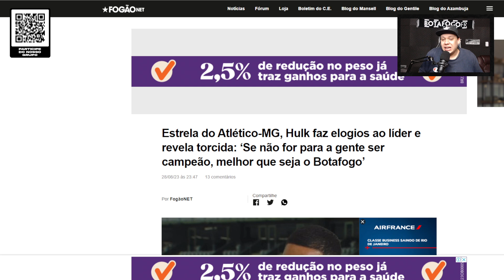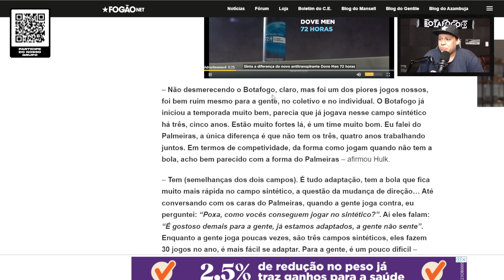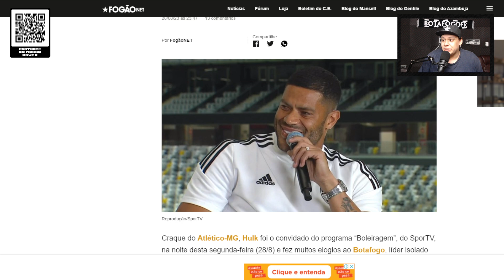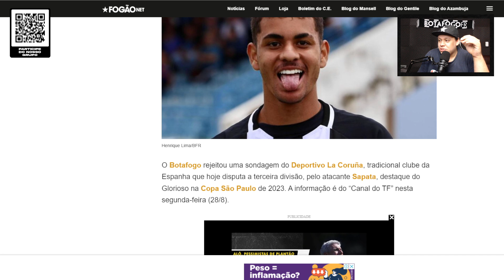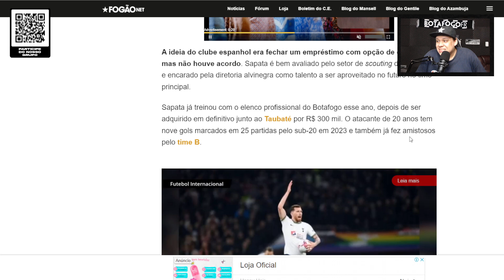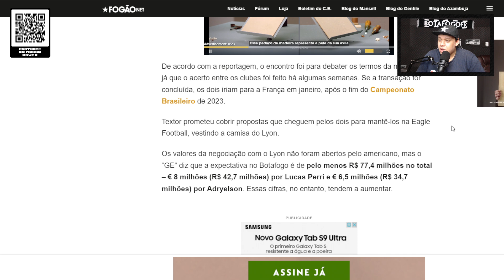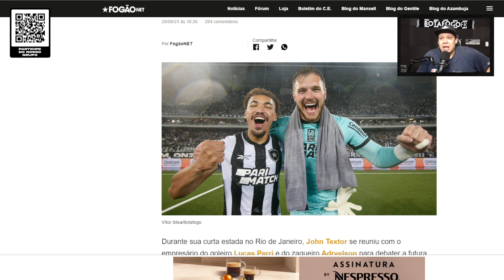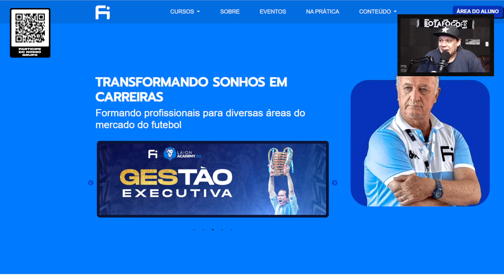JÓIA DO BOTAFOGO A CAMINHO DA ESPANHA? | TEXTOR TRATA SAÍDA DE ADRYELSON E PERRI PARA O LYON!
🌭 QUER UM CACHORRO-QUENTE DE VERDADE? Siga